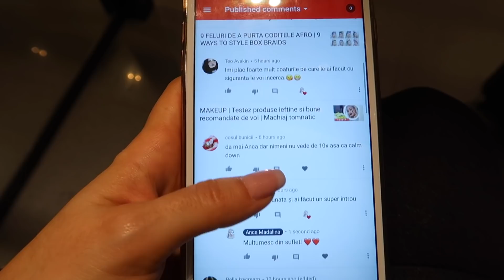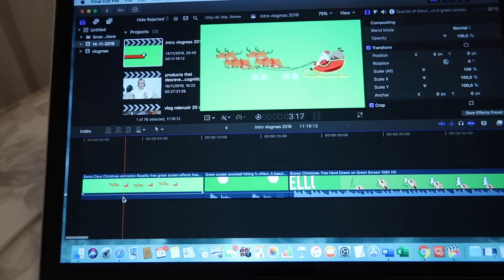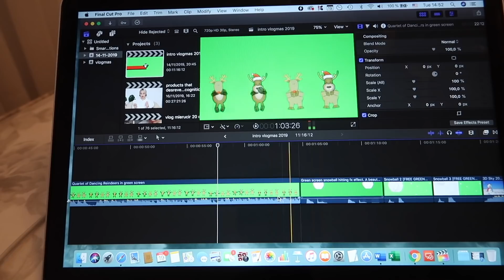VLOG in pijamale | Mada camerista, gene noi si o prajitura caramelicioasa, dar cu nabadai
Buna tuturor!

Reteta pentru prajitura:

Banoffee fara coacere:

Ingrediente:
- conserva de lapte condensat de 400g;
- 2 banane mari (4 mici);
- 300 ml smantana pentru frisca (sau orice frisca doriti);
- 1 lingura de zahar (2 daca va place mai dulce);
- puteti adauga si niste alune pisate in caramel, asta daca va place mai crunchy.

Pentru blat:
- 180/200g biscuiti simpli
- 100g unt

Pentru decor:
- ciocolata

Modul de preparare il aveti in vlog, pas cu pas, dar va scriu si aici succint.

Conserva de lapte condensat se fierbe la foc mic pentru aproape 3 ore, asigurandu-va ca pe parcursul intregii perioade de fierbere conserva sa ramana scufundata in apa. Se adauga apa fierbinte periodic, pentru a nu opri procesul de fierbere.

Pentru blat: se zdrobesc biscuitii si se omogenizeaza cu untul (la temperatura camerei sau topit). Se preseaza continutul intr-o tava de tort cu peretii detasabili si se da la frigider.

Asamblare:
Dupa ce crema de caramel s-a racit complet, se bate frisca, se indulceste (optional poti adauga fulgi de cocos si esenta de vanilie, daca esti ca mine si nu iti place gustul de lapte).
Caramelul se toarna peste blatul de biscuiti si se uniformizeaza. Bananele se taie bucatele si se pun peste caramel. Optional poti adauga si alune zdrobite. (cam ca la Snickers)
La final, prajitura se pudreaza cu cacao sau ciocolata rasa.

Astea fiind spuse, acum aveti si reteta aici! Va urez bucatareala placuta si vizionare placuta!